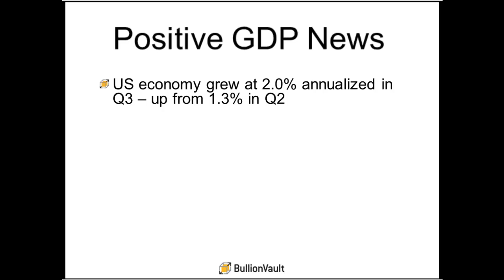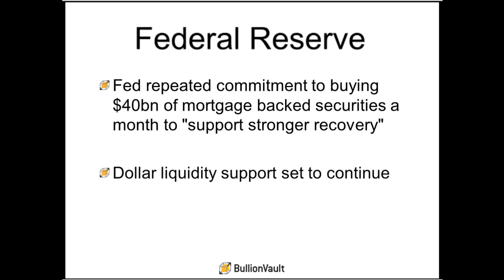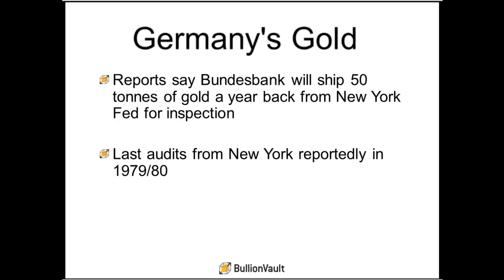Gold Down in Dollars On Week, Up in Euros -- Gold Market Review by BullionVault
Gold records its third straight weekly loss...

For the latest spot market gold and silver prices, check out BullionVault's interactive chart

For the latest gold news and gold analysis -- as well as opinions on the broader economic picture